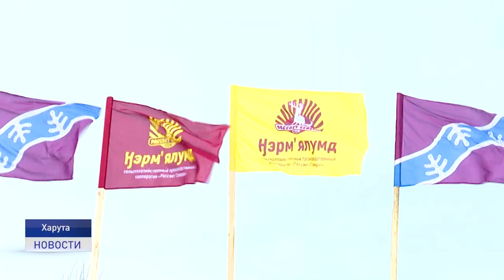РАССВЕТ СЕВЕРА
"Нэрм Ялумд". В поселке Харута прошел праздник оленеводов "Рассвет Севера". В этом году в рамках мероприятия его участникам предстояло соревноваться в пяти дисциплинах. О том, как прошел праздник, расскажет Наталья Дуркина.